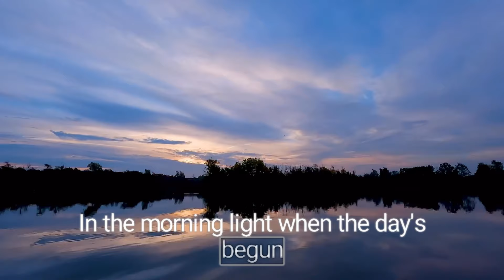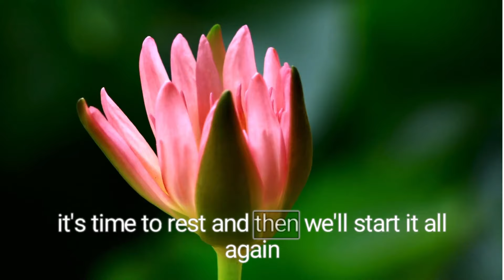Water Lily Serenade!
In a new series for Share Science, we’re excited to share our first song all about the magical process that water lilies go through every day and the incredible role they play in their ecosystem.

Original Lyrics:

In the morning light, when the day's begun,
Water Lillies wake up and reach for the sun.
With petals open wide, they say "hello friend!"
As the sun shines on, their beauty never ends.

Water lilies, in the pond shine bright,
Nature's gems, what a glorious sight.
Petals unfurl in a dance so grand,
Such beautiful stars of the marshy wonderland.

As they grow and grow, lily leaves unfold,
Making spaces that critters can call home.
Their roots below at the bottom of the pond,
Cleaning up the water like a magic wand.

When the sun sets, at the close of day,
Water lilies close up in a very special way.
Curled up tight in their waterbed,
It's time to rest, then start it all again.